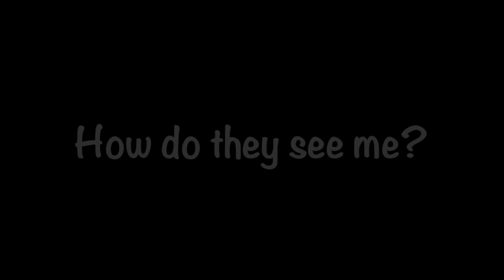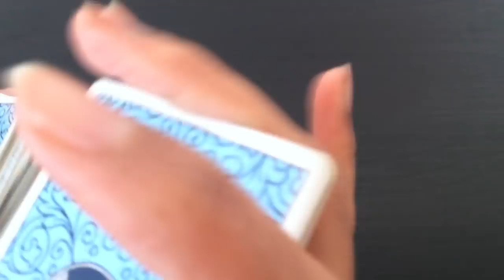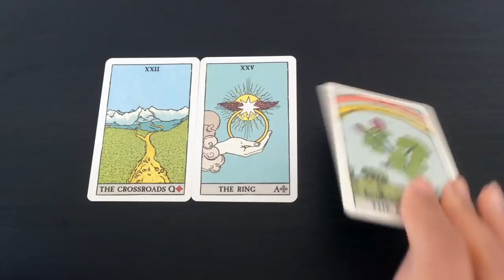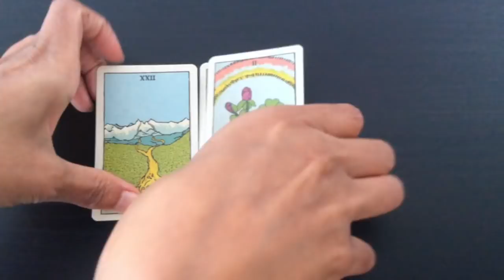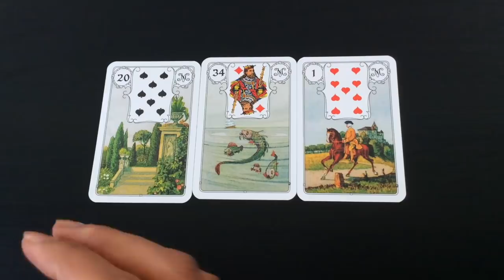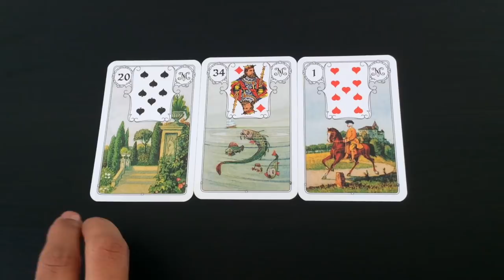Pick A Card: How do they see me? | Lenormand Cards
Have you been wondering what they think of you? Your employer, your lover, your client, your crush, anyone at all... This is a quick look at how they see you.
As there are only 3 options, you may find that these cards do not resonate with everyone...

Time stamps:
#1: 1:23
#2: 3:50
#3: 5:58

Blessings Abound.
Love,
Shalin